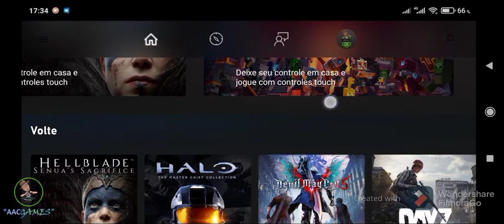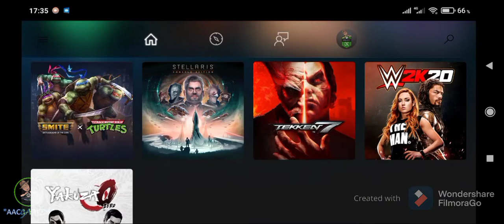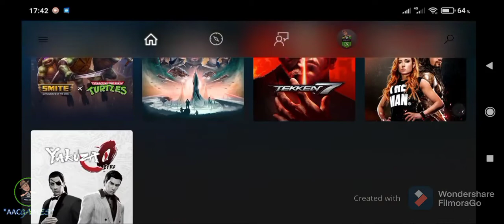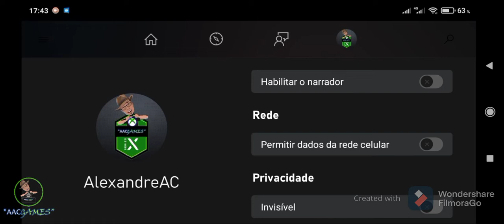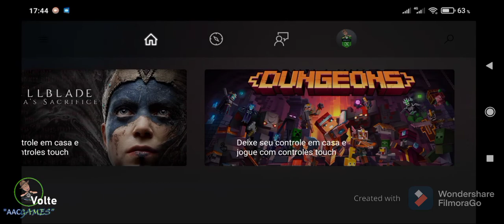COMO JOGAR XBOX SÉRIE X|S NO SMARTPHONE - XCLOUD BETA - XBOX GAME STREAMING - PORTUGUÊS PT-BR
🤓 Ola, Bem vindo ao "AACGAMES "
🕵️ O Seu Canal de Games
 🎮  XBOX REMOTE PLAY

Jogue seus jogos do Xbox no celular e tablet
Jogue os jogos instalados no console Xbox, incluindo títulos do Xbox Game Pass em qualquer dispositivo Android ou iOS compatível, sem esperar por downloads. Atualmente exclui os títulos compatíveis com versões anteriores do Xbox 360 ou do Xbox original.

Link: XBOX GAMER STREAMING

Xbox: Alexandre AC
Psn: AlexandreAC40
CANAL PARCEIRO

🗣️ Obrigado por curti,compartilhar e deixar seu comentário